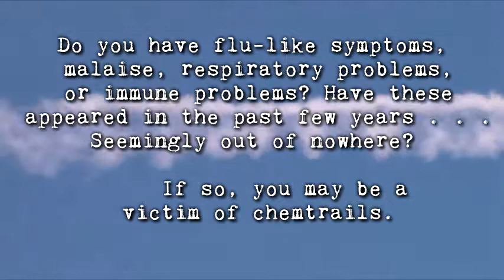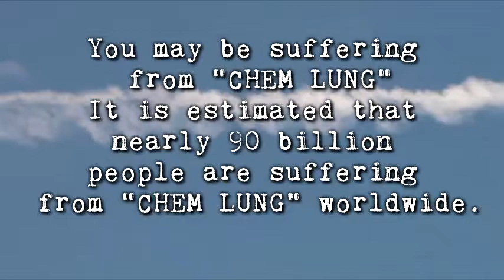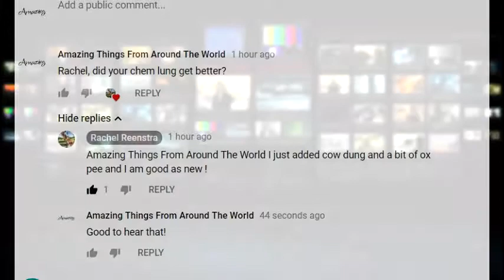WHOA! The CURE for CHEMLUNG has Been Found!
The cure to chemlung has been found people!

ISRC: USUAN1700035
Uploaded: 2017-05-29